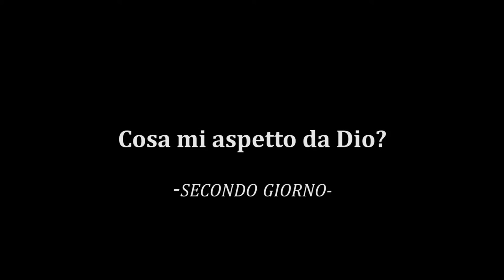Novena 2012 Seconda puntata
il sogno di Giacobbe